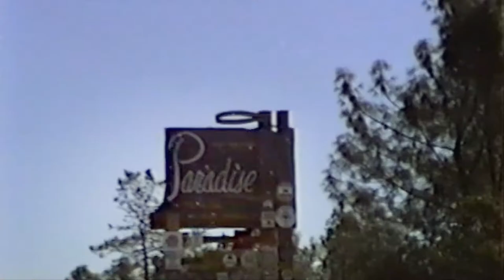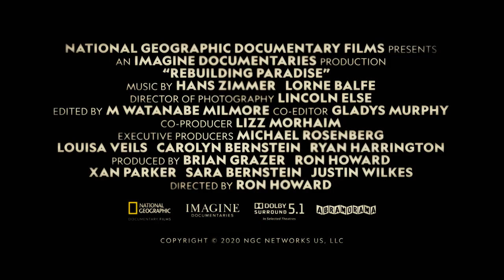Odbudować Paradise (Rebuilding Paradise) - trailer | 17. Millennium Docs Against Gravity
Zwiastun filmu prezentowanego w ramach 17. Festiwalu Millennium Docs Against Gravity. W tym roku festiwal odbywa się w formule hybrydowej. Od 4 do 18 WRZEŚNIA odbywa się edycja kinowa w siedmiu miastach: Warszawie, Wrocławiu, Gdyni, Katowicach, Poznaniu, Lublinie i Bydgoszczy.
Od 19 WRZEŚNIA do 4 PAŹDZIERNIKA część filmów będzie można obejrzeć online.

Odbudować Paradise
(Rebuilding Paradise)
USA / USA 2020, 95 min.
Reżyseria / Directed by: Ron Howard

Wybrane festiwale i nagrody / Selected festivals and awards: 2020 – FF Sundance / FF Sundance

8 listopada 2018 wybuchł pożar w historii Kalifornii, który zdewastował miasteczko Paradise. Zdobywca Oscara Ron Howard („Piękny umysł”) postanowił pojechać na miejsce katastrofy. Został z mieszkańcami dłużej niż ekipy telewizyjne. Lokalna społeczność organizuje się i z determinacją stara się odbudować swoje niegdyś idylliczne miasto. Pragną także oskarżyć tych, przez których doszło do tej tragedii. Równocześnie część rozbitków z Paradise wybiera jednak ucieczkę z miasta. Czy w takiej sytuacji uda się odbudować to rajskie miejsce?

Early in the morning of November 8, 2018, a spark flies into the parched brush of the Sierra Nevada foothills. By nightfall it had turned into the most destructive wildfire in California history. A town called Paradise was burned to the ground. 85 lives were lost. In the fire aftermath, Paradise refugees coped with shared trauma, displacement and uncertainty. Over the course of the year, through sheer greet and determination, they began to rebuild their lives and redefine the meaning of home.